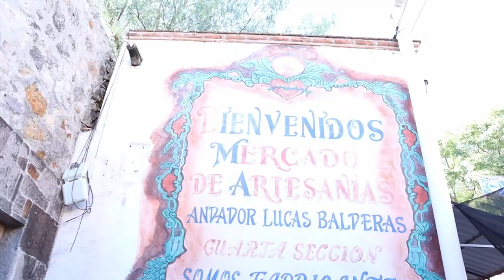Let's Explore San Miguel de Allende 🕺🏽 Mexico's Most Liveable City 🌶️🌵 Guanajuato Travel Vlog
San Miguel de Allende, nestled in the state of Guanajuato, the heart of Mexico's central highlands, is a captivating destination renowned for its colonial charm, artistic flair, and vibrant culture. With its cobblestone streets, colorful facades, and majestic architecture, San Miguel de Allende exudes a timeless elegance that beckons travelers from around the world. Whether you're strolling through its historic center, browsing through artisan markets, or savoring delicious cuisine, San Miguel de Allende offers an unforgettable journey into the heart and soul of Mexico.

Founded in the 16th century, San Miguel de Allende boasts a rich and storied history that reflects its colonial past and cultural heritage. Originally established as a Spanish colonial outpost, the city flourished as a hub of trade and commerce, attracting settlers from Spain and indigenous peoples alike.

Today, San Miguel's historic center is a UNESCO World Heritage site, celebrated for its well-preserved colonial architecture and cultural landmarks, including the iconic Parroquia de San Miguel Arcángel and the historic El Jardín square.

Things to Do and Sites to See:
-- Parroquia de San Miguel Arcángel: Marvel at the architectural splendor of the Parroquia de San Miguel Arcángel, the city's most iconic landmark. Admire its neo-Gothic facade, soaring towers, and intricate detailing, and explore the interior adorned with stunning religious artwork and altars.
-- El Jardín: Relax in the picturesque El Jardín, the central plaza of San Miguel de Allende, surrounded by leafy trees, flower beds, and inviting benches. Watch the world go by as you sip on a coffee or indulge in traditional snacks from nearby cafes and street vendors.
-- Mercado de Artesanías: Explore the vibrant Mercado de Artesanías, a bustling market brimming with handmade crafts, textiles, and artwork. Browse through stalls selling colorful pottery, intricate textiles, leather goods, and traditional Mexican handicrafts, and shop for unique souvenirs to take home with you.
-- Instituto Allende: Immerse yourself in San Miguel's thriving arts scene at the Instituto Allende, a renowned art school and cultural center. Explore galleries showcasing works by local and international artists, attend art classes and workshops, and admire the stunning views of the city from the rooftop terrace.
-- Casa de Allende: Step back in time at the Casa de Allende, a historic museum housed in a beautifully restored colonial mansion. Learn about the history and culture of San Miguel de Allende through exhibits on indigenous peoples, colonial-era artifacts, and local traditions.

San Miguel de Allende Travel Tips:

-- Climate: San Miguel de Allende enjoys a mild climate year-round, with warm days and cool nights. The best time to visit is during the dry season from November to April, when temperatures are pleasant and rainfall is minimal. Bring a water bottle, as it can be very dry in San Miguel and hydration is key to exploring the city on foot.
-- Transportation: Getting around San Miguel is easy with taxis, rideshare services, and rental cars available for exploring the city and its surrounding attractions. The historic center and its surrounding areas are very pedestrian-friendly, making San Miguel de Allende convenient to explore on foot.
-- Safety: San Miguel de Allende is generally a safe destination for travelers, but it's important to take common-sense precautions, such as keeping your belongings secure and avoiding isolated areas after dark.
-- Cash is King in San Miguel: Like in most of Mexico, it's a good idea to carry some cash to spend at some of the local shops and eateries in San Miguel de Allende, which tend to favor cash. ATMs are widely available in San Miguel for withdrawing cash, and credit cards are accepted at most hotels, restaurants, and shops.

San Miguel de Allende offers travelers a captivating blend of history, culture, and natural beauty, making it a must-visit destination in Mexico's central highlands. Whether exploring its historic landmarks, immersing yourself in its thriving arts scene, or simply soaking in the laid-back atmosphere, San Miguel promises an unforgettable journey into the heart and soul of Mexico.

Happy travels!

ABOUT RAMBLING & ROVING MIGUEL
Writer | Explorer | Adventure Traveler | Spiritual Blogger
My goal is to explore the human experience, through travel and storytelling.
If you want to know more about me and my work,